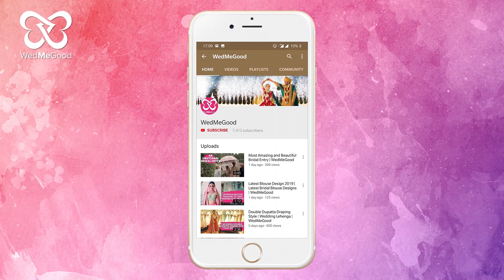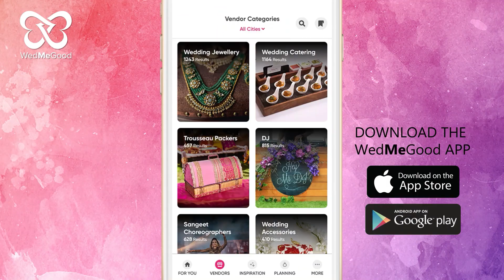A Wedding Trailer Full Of Emotions! | WedMeGood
Kanika and Anraj' wedding was a beautiful celebration, and this trailer reflects every ounce of their emotions and precious moments.
Also, not to miss their 'how we met' story.